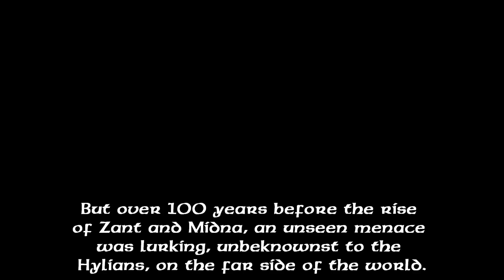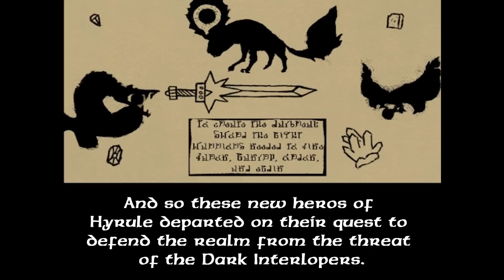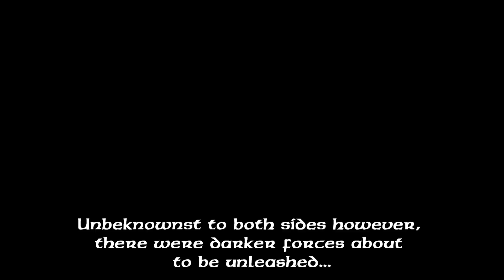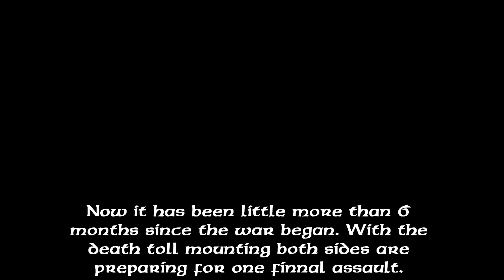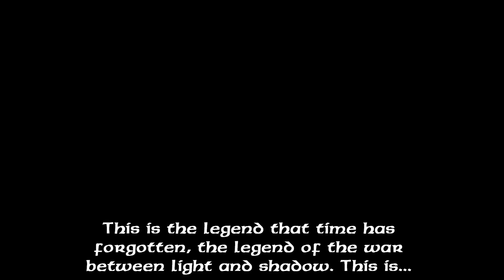The Legend of Zelda: The Interloper War Prolouge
The intro for "The Legend of Zelda: The Interloper War" a fan made RPG on IGN's "Legend of Zelda" message board. You can read more (or join up) here.

This video is a fan-work only and is not attempting to infringe on copyright laws. No momentary profit will be made from this video whatsoever. "The Legend of Zelda" and it's music and artwork remain property of Nintendo.